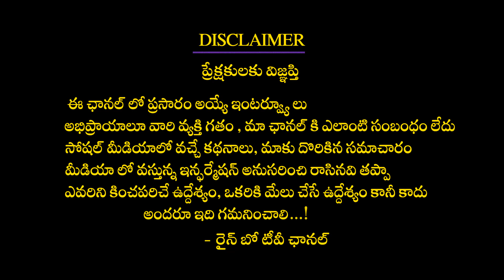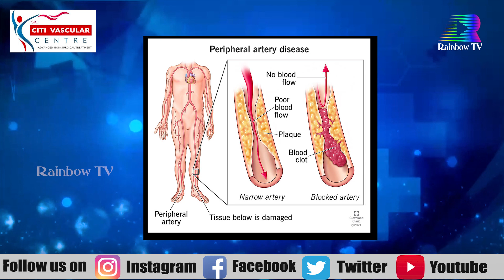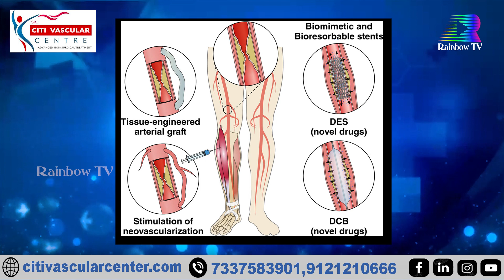కాళ్ళలో రక్తప్రసరణ తగ్గకుండా ఉండాలంటే .? | Peripheral Artery Disease | Rainbow Tv Health